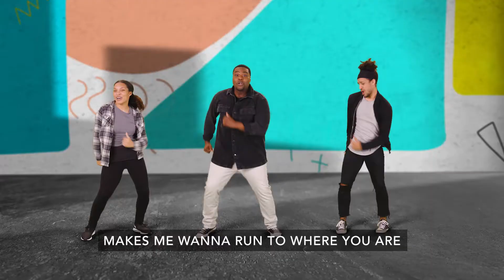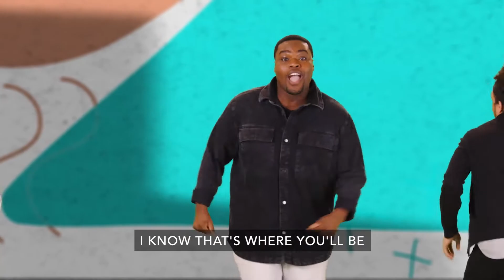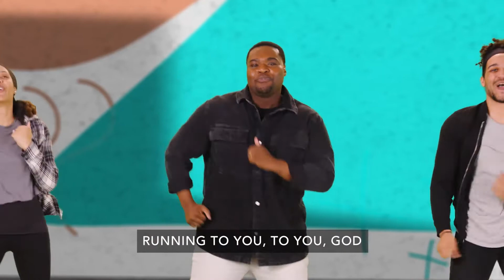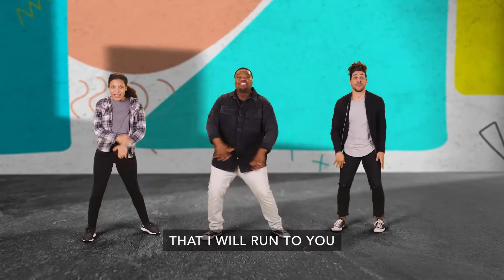August Dance and Worship Video